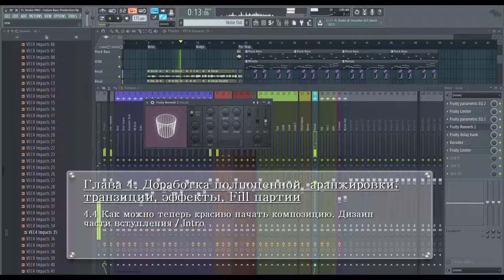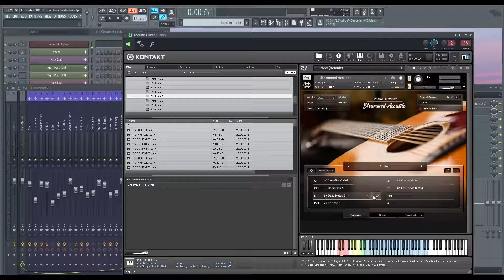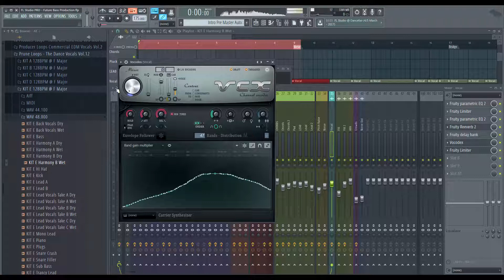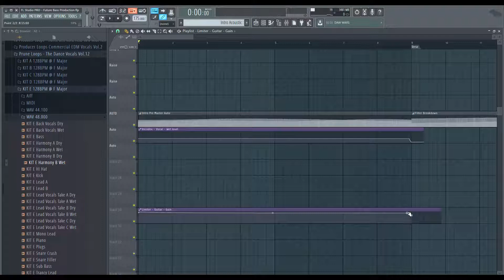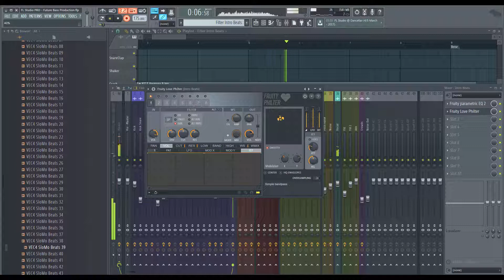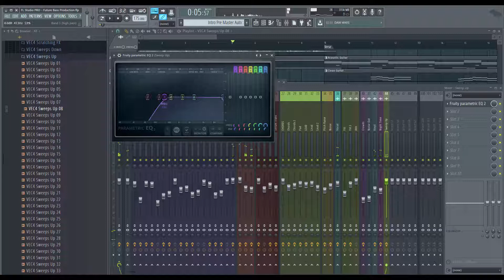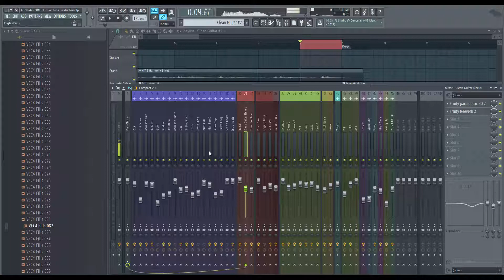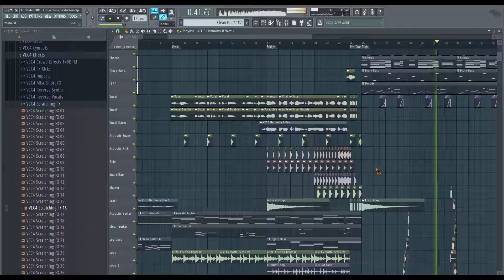4 4 Как можно теперь красиво начать композицию